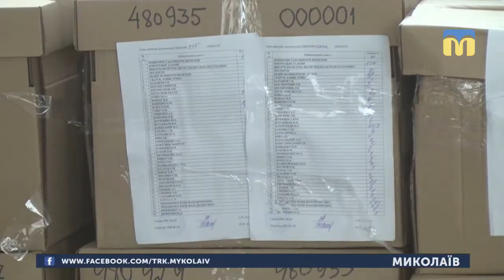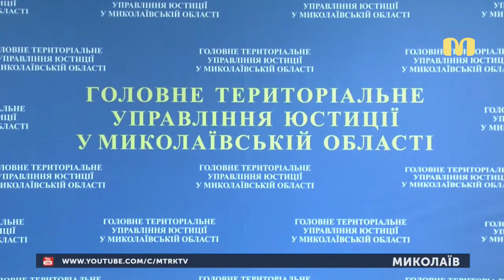11.04.2019. Новини. 08:30